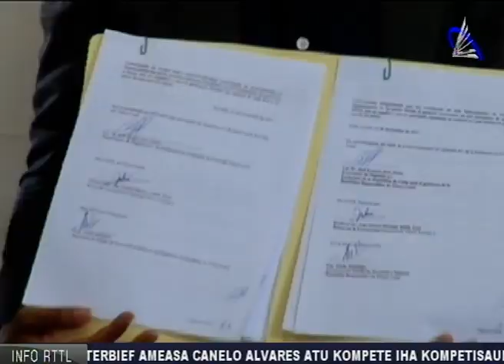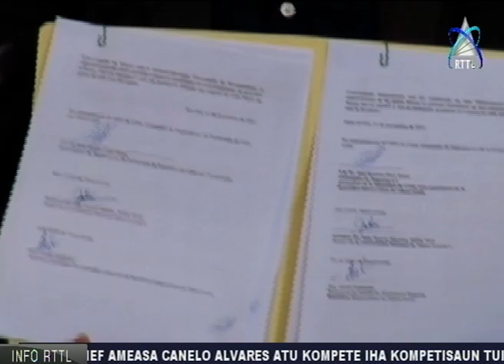SEJD-UNTL Asina Akordu servisu Ho Enkaregadu Embaxada Cuba